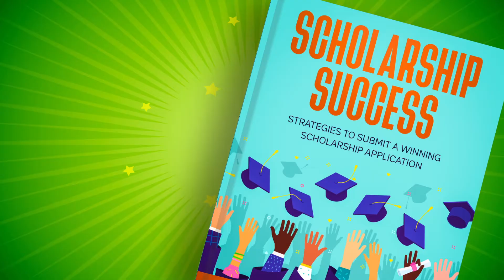Scholarship Success: Strategies to Submit a Winning Scholarship Application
Scholarship Success
Strategies to Submit a Winning Scholarship Application
By Shay Spivey, BSW, MSW

College is expensive - too expensive - and families are looking for ways to avoid student loan debt. Scholarships and free financial aid are definitely the solutions, and I encourage every student to make a serious effort to apply.

Inside this step-by-step guide, I provide strategies for success in submitting multiple winning scholarship applications. I also share my proven methods that helped me win over a million scholarship dollars for my children and me to attend college. In addition, I will provide the necessary steps to apply for multiple college scholarships without feeling overwhelmed.

Together, we’ll cover the following:

WHO should apply for scholarships

WHAT types of free financial aid are available to students from all walks of life - not just low-income students.

WHAT documents do most scholarship applications require.

WHEN to start applying for scholarships.

WHERE to find scholarship opportunities.

HOW to apply by taking ten easy steps to submit a winning scholarship application.

WHY free money for college is important for you and your family.